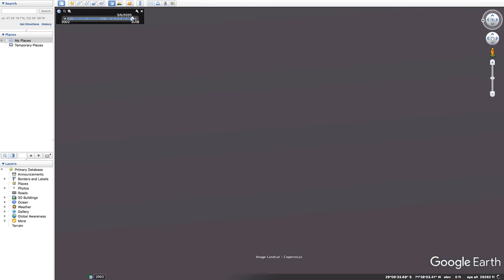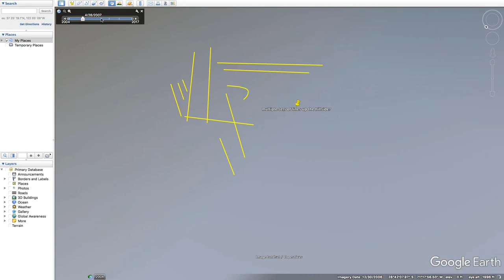"Sheared-flat Land" (p.4) - The Various Types of Anomalies on Earth's Surface